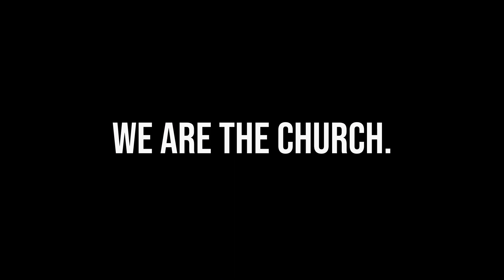Stewarding the Presence of God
WCC Sermon | April 21, 2024

Guest Speaker:  Rev. Dr. Sarah Dorrance